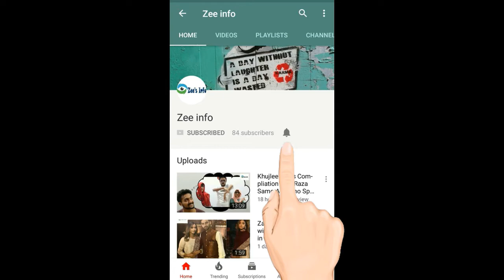Aiman Khan Kissing And Hugging Her Fiance For The First Time On Camera On His Surprise Birthday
This is desi entertainment channel for desi people around the globe
Thanks